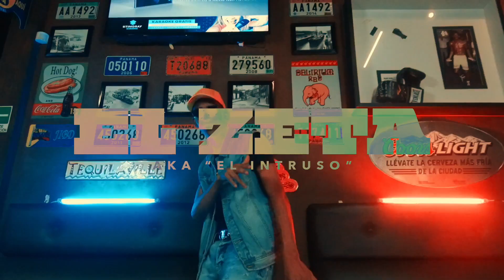El Zeta - Puti Tour | VIDEO OFICIAL